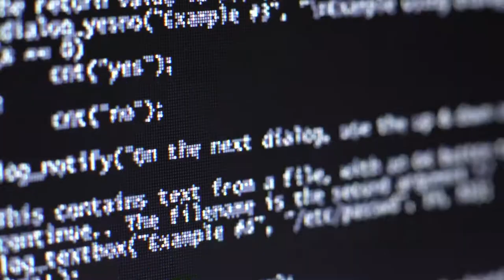World-Class CISOs know exactly what they want.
In this episode of Life of a CISO, Dr. Eric Cole enlightens his audience on a strategy that will guarantee success in their lives. Something as simple as writing down your goals for the week and working towards them can turn your ideas into concrete plans for success.
One of Dr. Cole’s most productive habits is a daily journal entry in which he asks himself, "What are three things I can do today to improve the quality of my life?” You will discover that implementing this strategy will not only improve your mindset but will improve your results.

Watch this episode to get more insight into how World-Class CISOs formulate a plan for themselves and why they need to be translators in order to score a permanent position in the world of business.

Show Notes:
1:40- Push yourself way beyond average
2:10- World-Class professionals know exactly what they want
3:15- What do you want to achieve?
4:00- If what you want becomes an obsession, you will do it
4:20- Write down three specific things you’d want for the next 6 months
7:50- Do something every day to accomplish a goal
10:30- Are you committed to being world-class?
11:45- Write down the three goals to accomplish in your journal
13:50- How do you brief a board of directors?
14:12- CISOs need to be a translator
17:45- Get out of your comfort zones
18:25- Cybersecurity is a business enabler
20:25- Cyber-attacks happen on a daily/hourly basis
23:40- As an executive ask questions
23:50- What is the risk and exposure ratio?
28:15- Don’t be afraid to adapt and adjust
30:00- Start practicing your executive presentation skills